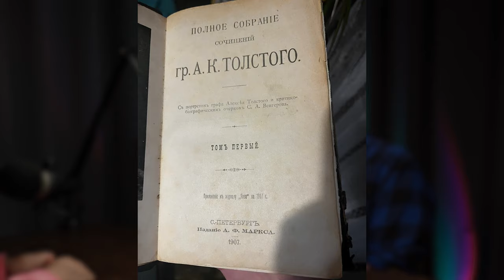Максим Спивак - внешний бизнес-тренер L’Oréal, со-учредитель проектов Trad Barbershop и Surf Coffee.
Максим Спивак - Предприниматель, консультант, преподаватель по сервису и управлению в Beauty индустрии.

Со-учредитель проектов Trad Barbershop и Surf Coffee x Superocean, внешний бизнес-тренер L’Oréal

Если вы хотите поддержать нас и то, что мы делаем на канале «мастерская души» вы можете отправить небольшое или большое пожертвование на:

Карта Альфа банка: 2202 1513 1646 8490

Карта ВТБ банка: 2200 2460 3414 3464

Карта Тинькофф: 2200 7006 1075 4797

USDT на trc20 : TVuKL6V43rxFrgnGM28JCyzHdqLanATCYF